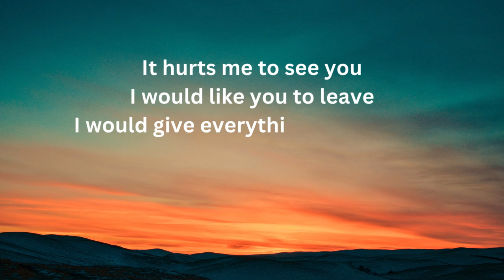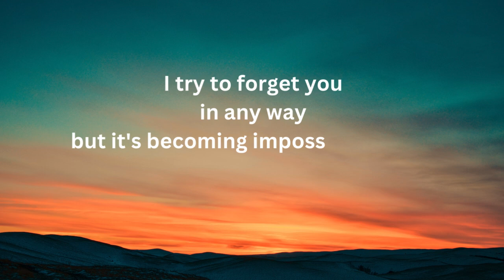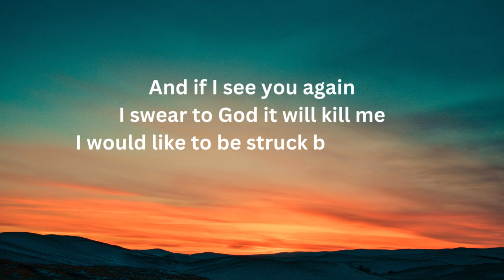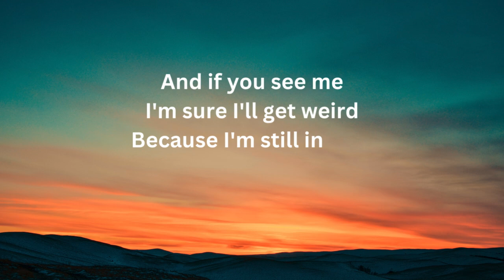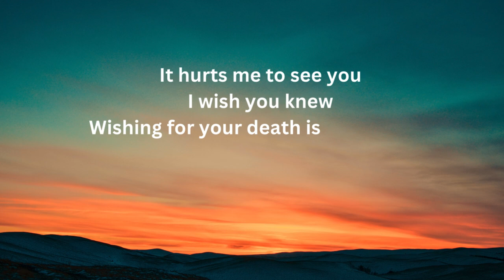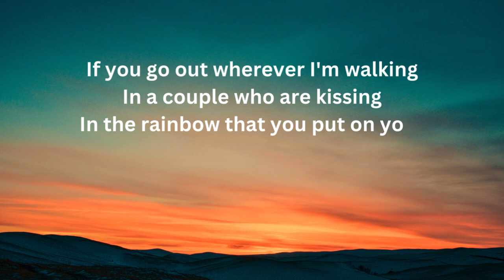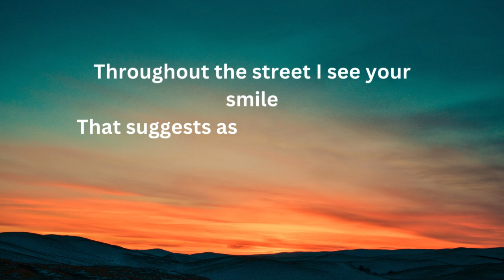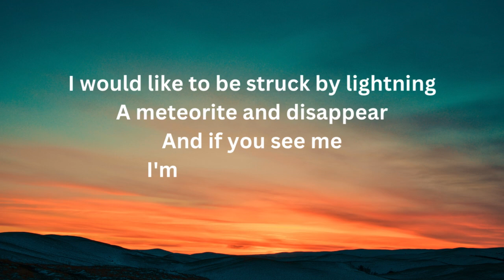me hace daño verte lyrics in english